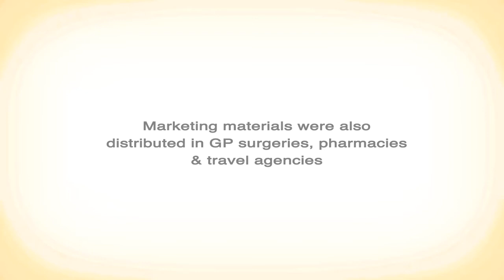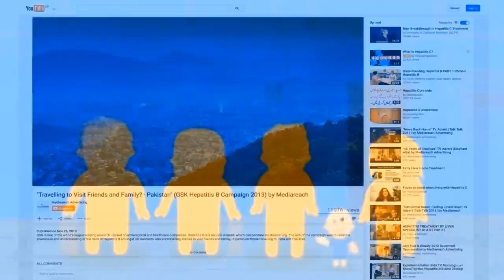Healthcare Marketing Case Study - GlaxoSmithKline (GSK)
GSK is one of the world's largest leading research --based pharmaceutical and healthcare companies. Hepatitis B is a serious disease, which can become life-threatening. The aim of the campaign was to raise the awareness and understanding of the risks of Hepatitis B amongst UK residents who are travelling abroad to visit friends and family, in particular those travelling to India and Pakistan.

This simple 5 step tool is designed to help you understand your risk of getting Hepatitis B when travelling abroad:

Overall campaign reach: 4,017,757